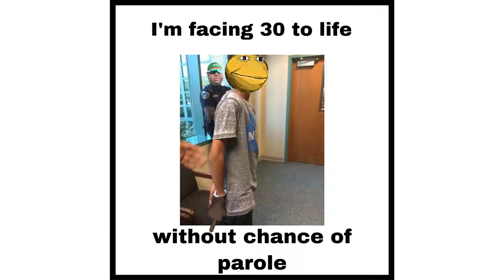Grand theft auto (the crime).